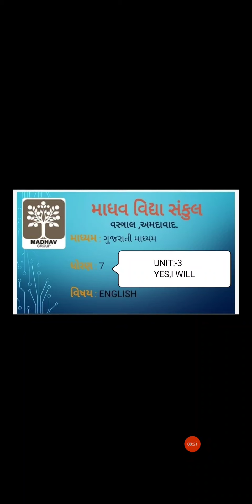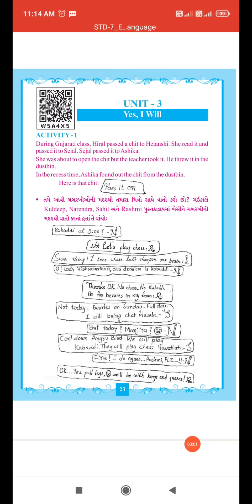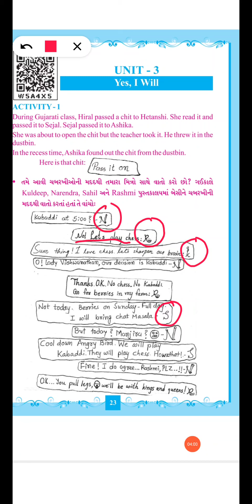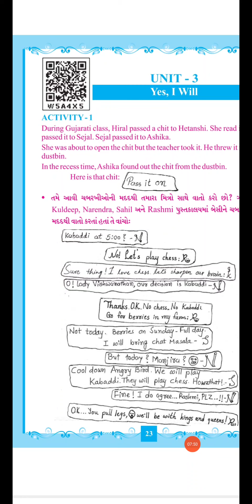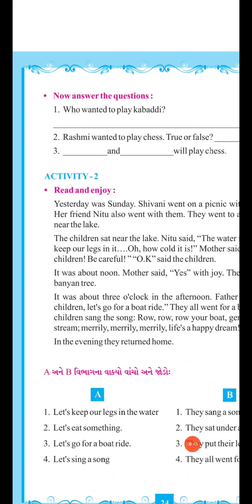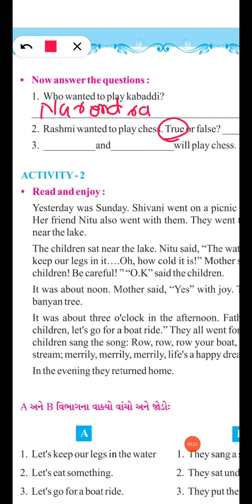STD 7 ENGLISH UNIT 3 VIDEO 1